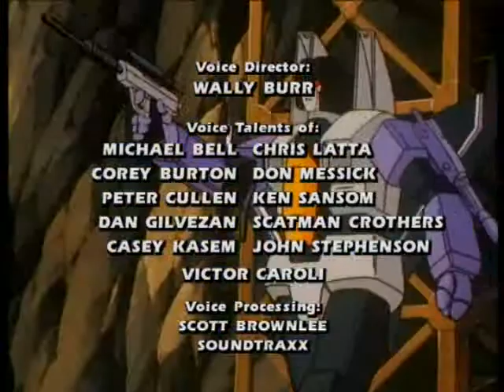Transformers S01E01 More Than Meets the Eye, Part 3